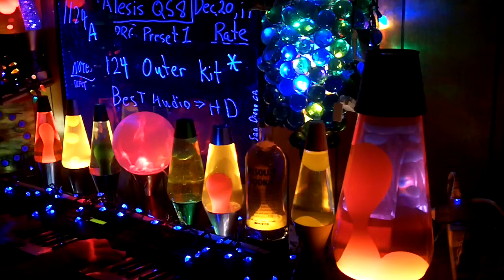1124a YT MrAlesisMan - Alesis QS8 - PRG Preset 1 - Outer Kit - 124 +